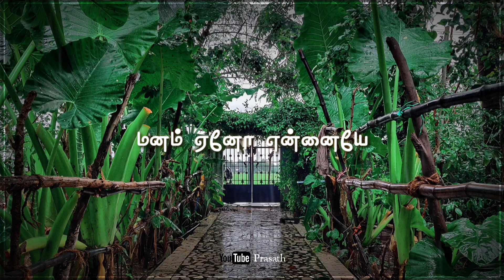💕ஓடும் காலங்கள்💕Maalai Neram💕Aayirathil Oruvan💕Hear with Memories💕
Image Copyright

Movie
Cast
Lyrics
Singers : Andrea Jeremiah, G. V. Prakash Kumar
Director

Status:

New WhatsApp Status Video Prasath
tamil whatsapp status channel, Best tamil whatsapp status tamil, best whatsapp status, best ar rahman whatsapp status tamil, best ilayaraja whatsapp status tamil,best vijay ajith whatsapp
status tamil, best love whatsapp status tamil, best sad,motivational whatsapp status tamil,google&google organization, whatsapp
status tamil,tamil love bgm whatsapp status tamil, mass whatsapp status tamil whatsapp status video Whatsapp status video tamil Best love whatsapp status video in tamil new tamil whatsapp status cute romantic motivational sad whatsapp status tamil best ar rahman ilayaraja aniruth yuvan shankar raja whatsapp status video single whatsapp status love feeling love failure new whatsapp status lovely wonderful whatsapp status 30sec whatsapp status google,google organization freek tamilan sreyas salim trending
whatsapp status video, HD whatsapp status video 30 second whatsapp status whatsapp video whatsapp status whatsapp 30 second status 30 sec status video best whatsapp status latest
emotional, motivational whatsapp status despacito eid sherin let me love you closer shape of you believer see you again rockeyboy clean bandit whatsapp status lyrics what sapp status hindi song whatsapp status video whatsa pp videos whatsapp status videos whatsapp status video download whatsapp status download
sad,emotional heart touching whatsapp status Whatsapp status